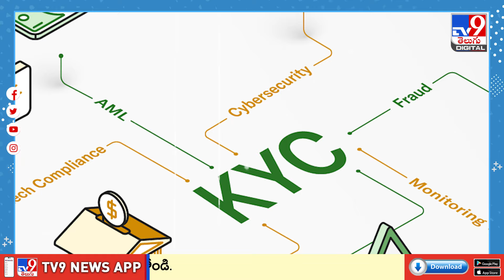టెలికాం శాఖ సరికొత్త నిబంధనలు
మొబైల్ సిమ్ కార్డులను కొనుగోలు చేసే రూల్స్‌ సులభతరం అయ్యాయి. ఎయిర్‌టెల్, జియో, బీఎస్ఎన్ఎల్, వోడా ఫోన్, ఐడియా కొత్త సిమ్ కార్డులను కొనుగోలు చేయడానికి వినియోగదారులు ఇప్పుడు ఎక్కువ ఇబ్బందులు పడాల్సిన అవసరం లేదు. టెలికమ్యూనికేషన్ డిపార్ట్‌మెంట్  ఇప్పుడు దీన్ని పూర్తిగా పేపర్ లెస్ గా మార్చింది. వినియోగదారులు కొత్త సిమ్ కార్డు కొనుగోలు చేయాలనుకున్నా లేక ఆపరేటర్‌ని మార్చాలని ఆలోచిస్తున్నా ఇకపై టెలికాం కంపెనీ కార్యాలయాలను సందర్శించాల్సిన అవసరం లేదు.

Credits : Sarada/ Producer